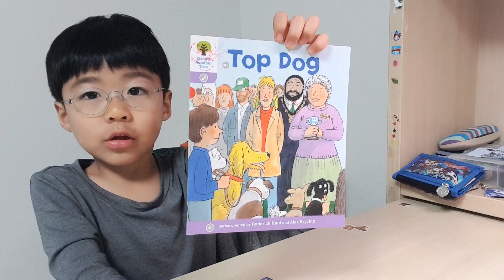20190429_joy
78. Top dog